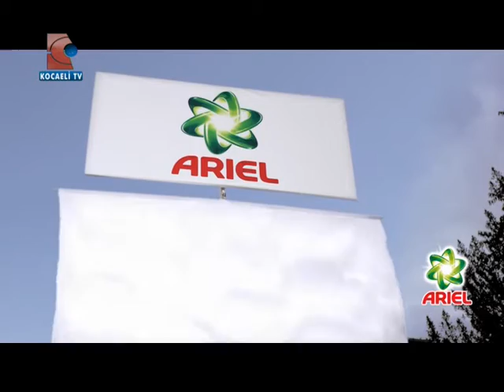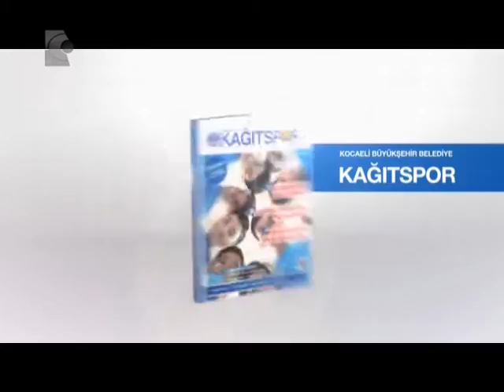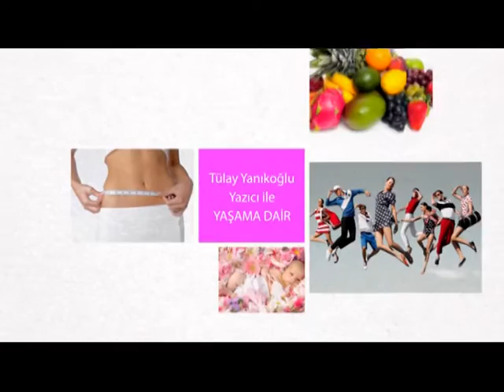TÜLAY YANIKOĞLU YAZICI İLE YAŞAMA DAİR PINAR DURSUN 31 08 2015